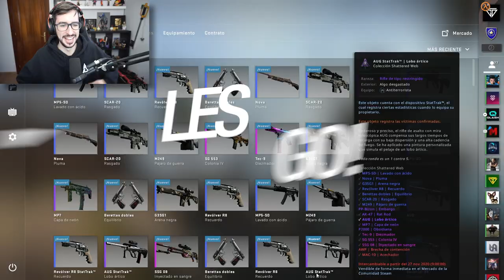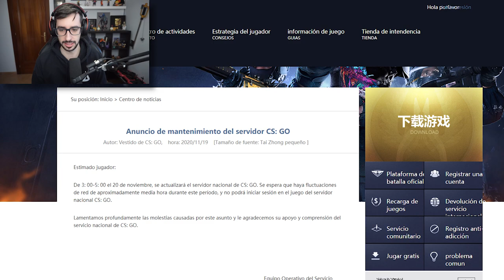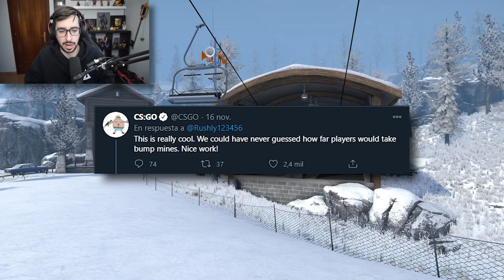¿ACTUALIZACION ESTA NOCHE? | ABRIENDO CAJAS DE LA ULTIMA OPERACION